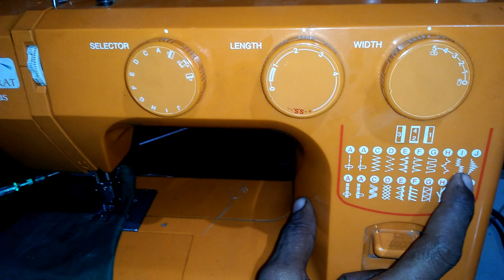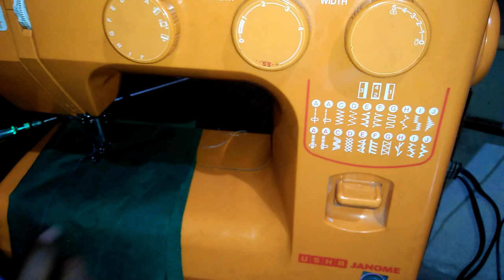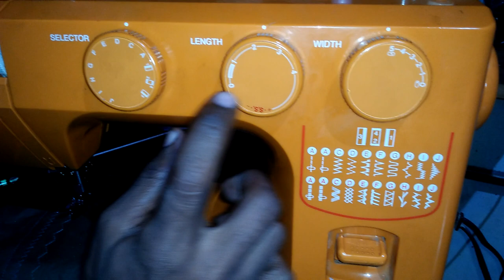Usha janome Lotus sewing machine repair and Demo | Usha Silai Machine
Usha silai machine repair Usha lotus machine jam hoja ye to kya kare Usha machine silai. Kharab ati hai Usha lotus machine Demo in hindi Usha machine Automatic repair kare kaise sikhe Usha sewing machine dhaga bharana sikhe

Silai Machine Repair Kaise Karen , Sewing Machine Kaise Chalayen